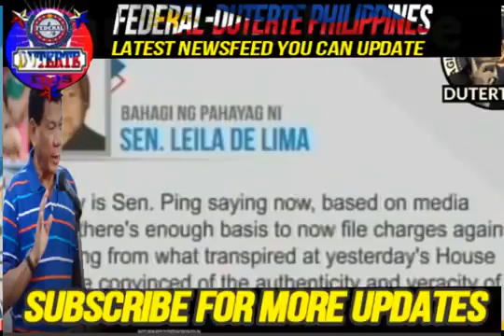Senator Ping Lacson File A Case Against Leila De Lima After EJK Hearing! Must Watch